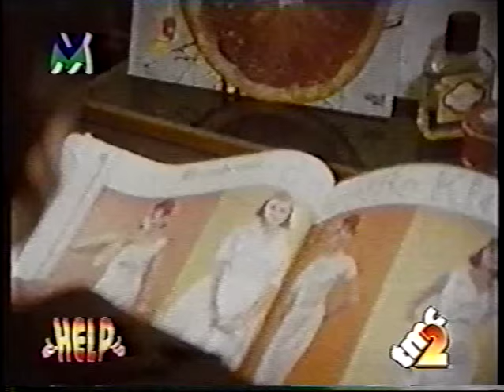The Cardigans early footage 1995 Italy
Nina Persson and The Cardigans are a Swedish rock band formed in Jönköping, Sweden, in 1992, by guitarist Peter Svensson, bassist Magnus Sveningsson, drummer Bengt Lagerberg, keyboardist Lars-Olof Johansson and lead singer Nina Persson, with the line-up remaining unchanged to this day.

Lovefool (European edition) video 3:23
Sick and Tired live 11:16
Your New Cuckoo live 18:35
Carnival video 22:58
Lovefool 31:32

This interview is from 1995 in Italy.